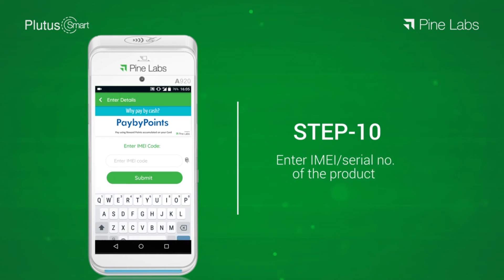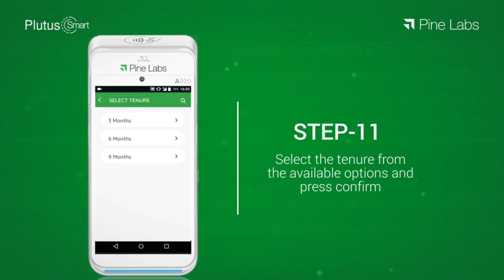BRAND EMI Thorugh Pinelabs Android Machine Transaction Steps